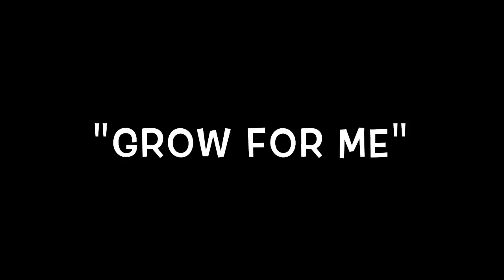"Grow For Me"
Featuring Theadora Kelly
It's The Theadora Show!

Additional Song Info From Wikipedia:
"Little Shop of Horrors is a 1986 American rock musical horror comedy film directed by Frank Oz. It is a film adaptation of the off-Broadway musical comedy of the same name by composer Alan Menken and writer Howard Ashman about a geeky florist shop worker who finds out his venus fly trap can speak. Menken and Ashman's Off-Broadway musical was based on the low-budget 1960 film The Little Shop of Horrors, directed by Roger Corman. The 1986 film stars Rick Moranis (as Seymour Krelborn, a nerdy florist who sings this song in the film.)"